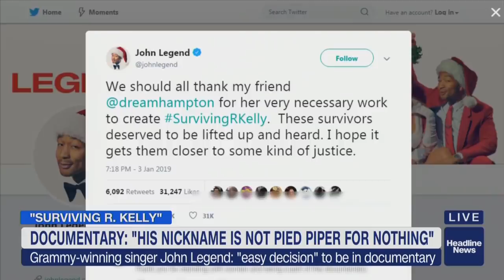Jawn Murray Talks About The "Surviving R. Kelly" Documentary on HLN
TV Host & Pop Culture Expert Jawn Murray talks Lifetime's riveting documentary "Surviving R. Kelly" on HLN's "On The Story" with Susan Hendricks.